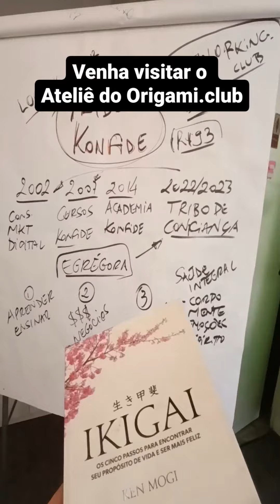Como chegar ao Ateliê do Origami.club na Vila Mariana em Sao Paulo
Veja como chegar no Ateliê do Origami.club que fica bem perto do Shopping Metrô Santa Cruz na Vila Mariana.